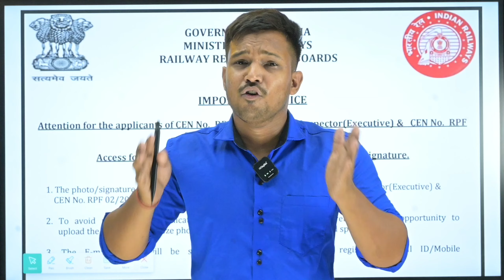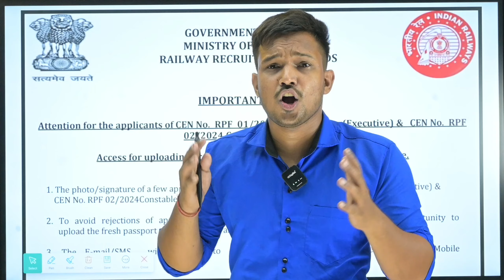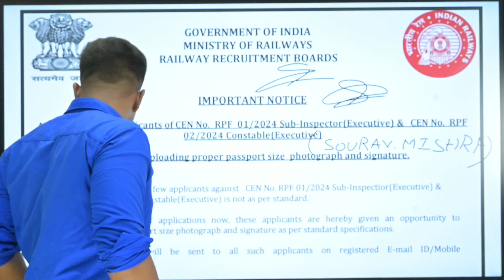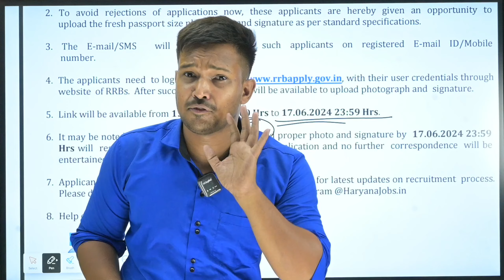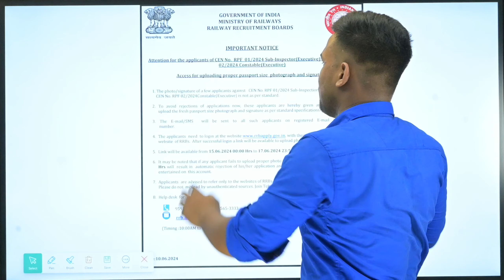RPF Recruitment 2024 | RPF Photo & Signature Update 2024 | RPF Exam Date 2024 | RPF Application